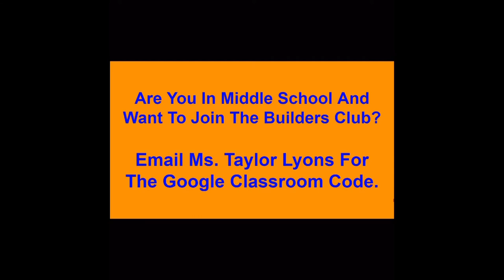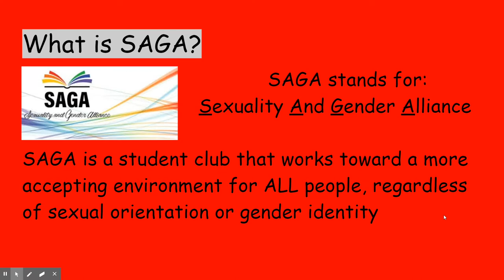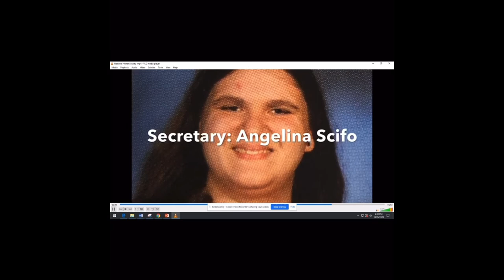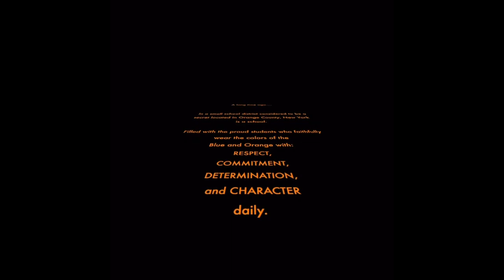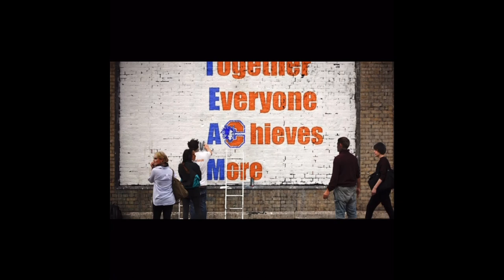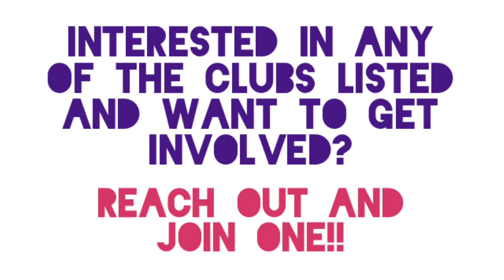CHESTER ACADEMY 2020 Welcome Back Video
ITS THE CHESTER ACADEMY WELCOME BACK VIDEO RELEASED DURING SPIRIT WEEK 2020